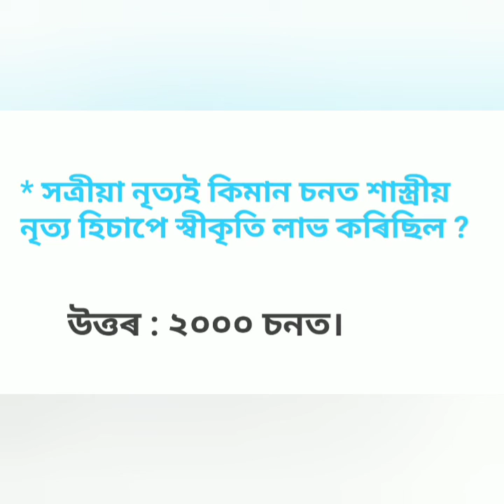Grade III & IV Exam 2022 G.K সাধাৰণ জ্ঞান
সাধাৰণ জ্ঞান Grade III & IV exam
Assam Direct Recruitment
 # top questions answers
 # grade III g.k exam
# Grade IV g.k exam 2022
# exam 2022